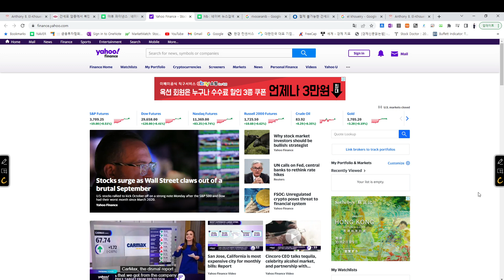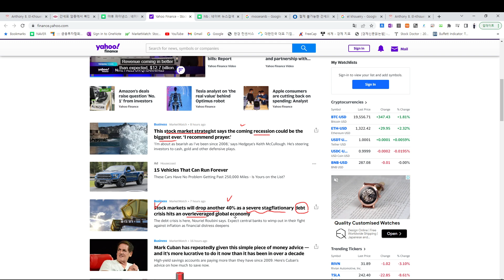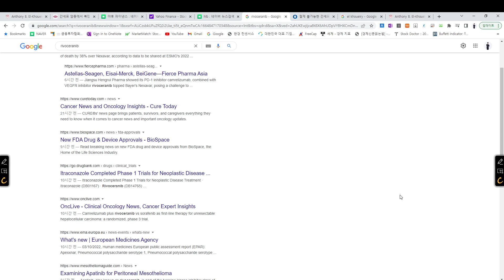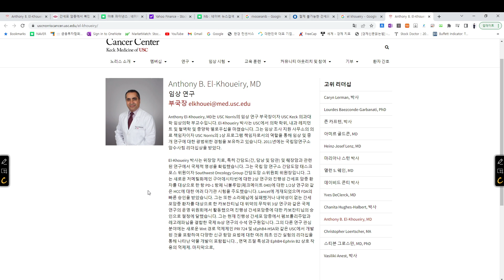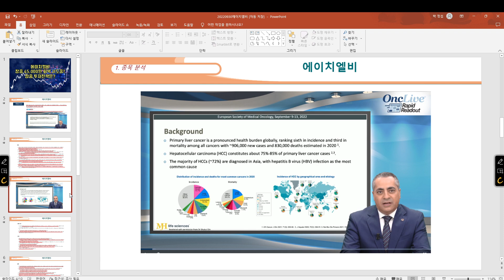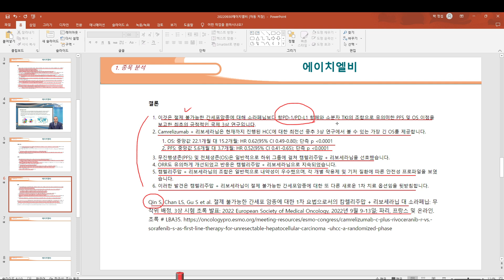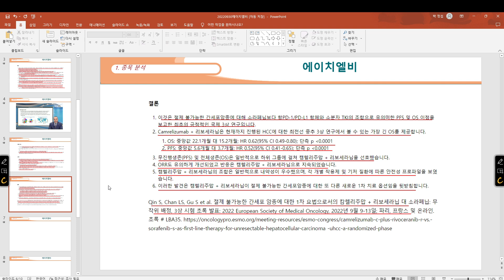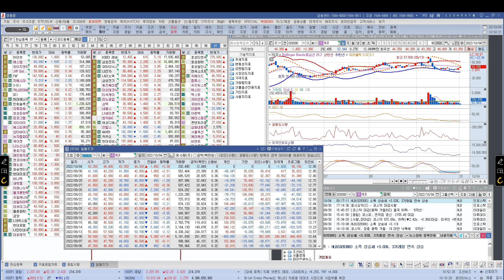[ 주식 ] 에이치엘비 장중 45,000원 회복 시도중! 장중 투자전략은?